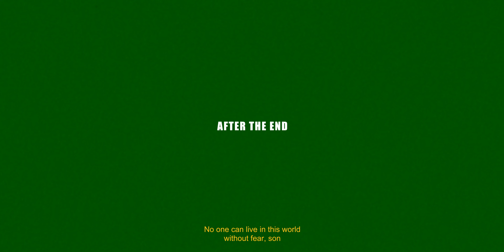Kadaseela Biriyani - Trailer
YNOTX Presents “Kadaseela Biriyani”.
A Maestroes & Panoramaas Production.

Starring Vasanth Selvam, Hakkim Shah, Vijay Ram & Others

Directed & Produced by Nishanth Kalidindi
Produced by S. Sashikanth & Chakravarthy Ramachandra

DOP - Azeem Mohammed - Hestin Jose Joseph
Additional Cinematography by Jaison Jacob John
Editing - Ignaitious Aswin
Background Score - Vinoth Thanigasalam
Sound Design - Vinoth Thanigasalam - Jitin Moni
Dolby Atmos Mix - Suren G
DI - Nishanth Kalidindi - Aryan Mouli
VFX - Knack Studios - Vigneswaran Ilango
Publicity Designs - Sivakumar S (SIVADIGITALART)
PRO - Nikkil
Line Producers - Tom Joseph - Jijo Thomas

YNOTX - Head of Distribution - Kishore Tallur
YNOT Group - Head of Operations - Pranav Rajkumar

♬♬ Music On - @ynotmusic